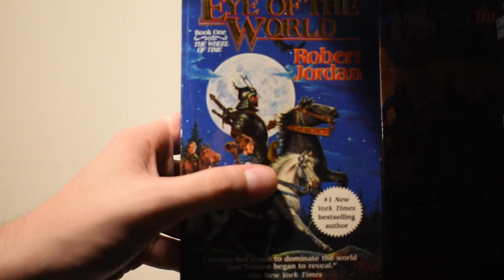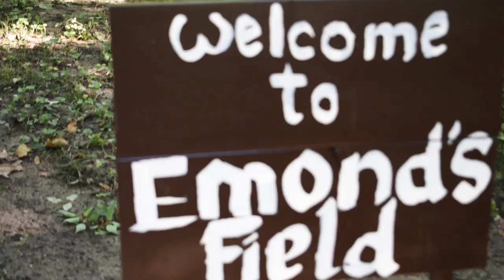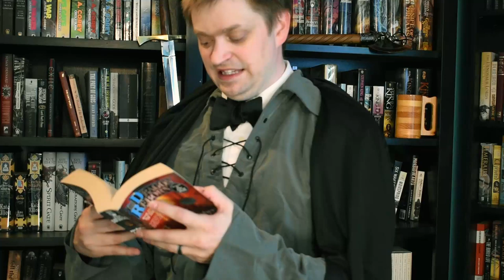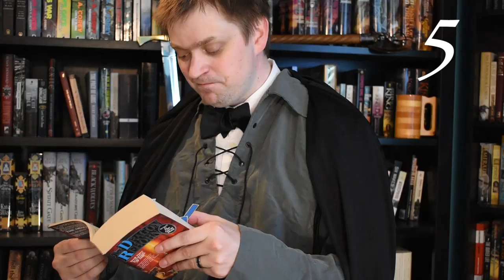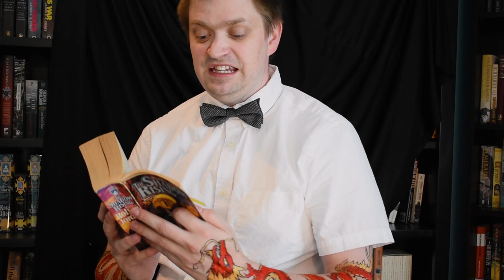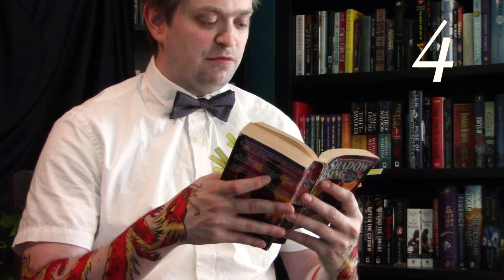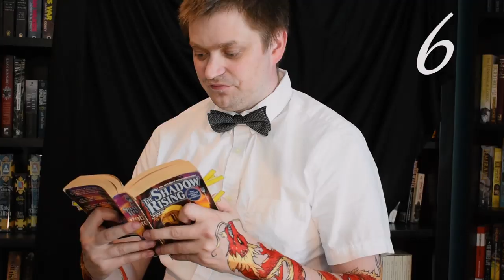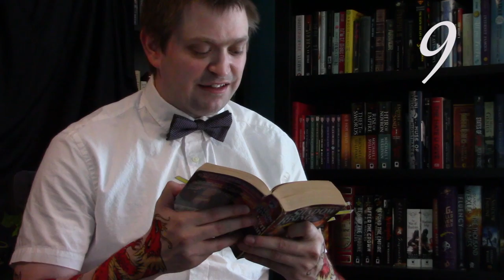Every BOSOM in the Wheel of Time - Part 1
The Wheel of Time is remarkably influential.
It also, however, has a LOT of bosoms.

I go through the first 4 books in the Wheel of Time and document every bosom therein.

Timestamps below:
Eye of the World: 3:00
Great Hunt: 3:51
Dragon Reborn: 6:30
Shadow Rising: 8:18